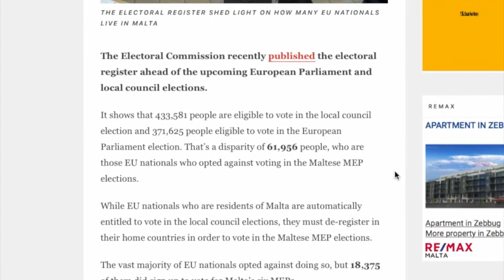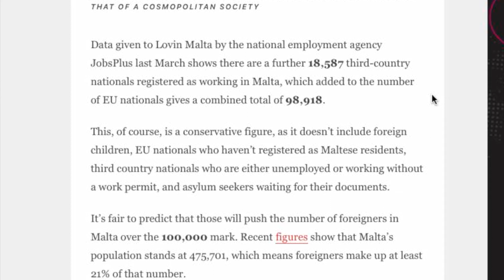Il-Popolazzjoni f'Malta - 1 minn kull 5 huma barranin